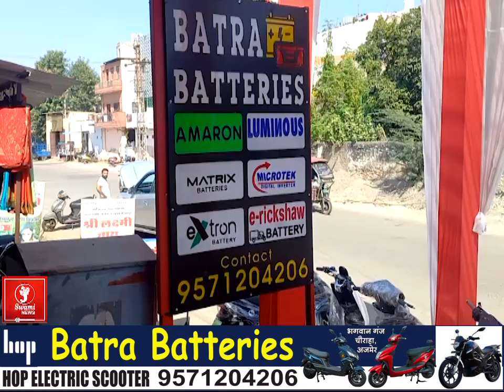तीर्थंनगरी में कार्तिक पंचतीर्थी स्नान कल से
पुष्कर के सतयुगी तीर्थ पवित्र सरोवर में, कार्तिक मास का पंचतीर्थ स्नान शुक्रवार से शुरू होगा। जिसका समापन 8 नवंबर को कार्तिक पूर्णिमा पर होने वाले महास्नान के साथ होगा। वहीं पंचतीर्थी स्नान को लेकर प्रशासन,पालिका और पुलिस ने तैयारियां पूरी कर ली है। वहीं कार्तिक एकादशी के अवसर पर परिवर्ष की भांति इस साल भी मेला विकास समिति और देवस्थान विभाग की और से आध्यात्मिक यात्रा निकाली जाएगी। जिसकी भी तैयारियां पूर्ण हो चूकी है। लेकिन इस साल भी यात्रा का मार्ग बाहर बाहर रखने से साधु संतों और स्थानीय पुरोहितों सहित लोगो मे आक्रोश है। संतो का कहना है कि पहले यात्रा पुष्कर के मुख्य बाजार से निकलती थी। लेकिन अब यात्रा बाहर कि ओर से निकालने के कारण लोगों की धार्मिक भावना आहत हो रही है। साथ ही आध्यात्मिक यात्रा का मुख्य उद्देश्य ही पूरा नही हो रहा है।